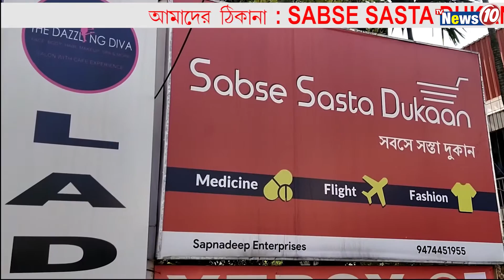দাদার অনুগামী হওয়ার খেসারত || TVNEWS10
Purulia district police pulled the bodyguard of the former president of Purulia district council Srishtidhar Mahato.